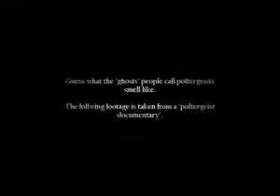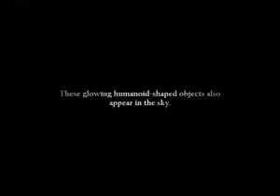ʬ ILLUMINATI EXPOSED: THE INVISIBLE WAR WITH SATAN PT.43/100 YouTube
ʬ